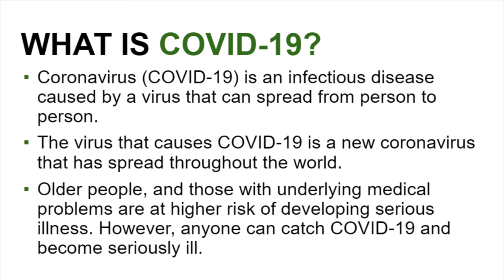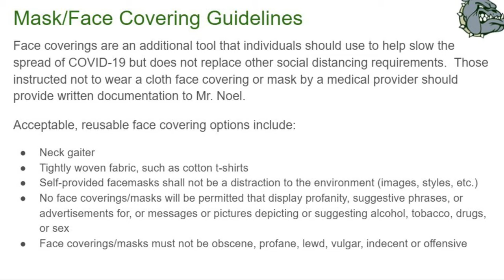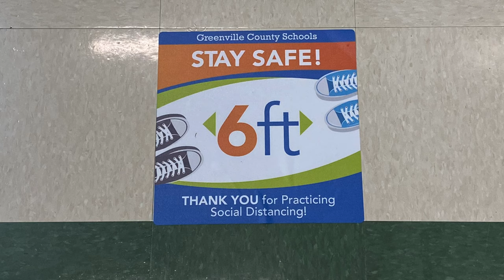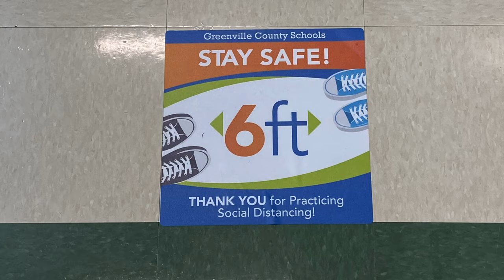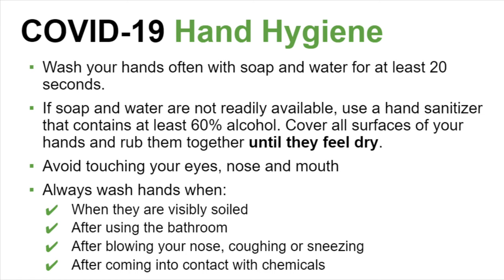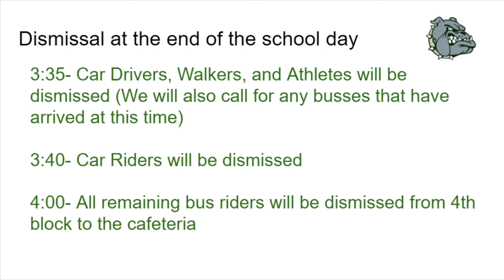Berea High School COVID-19 Procedures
In this video we review our COVID-19 procedures that we have implemented at Berea High School for the 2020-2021 school year.